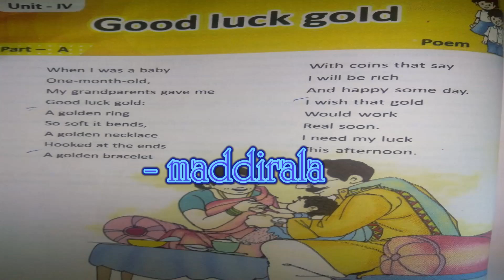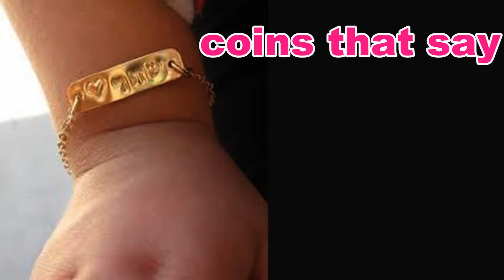Good luck gold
AP SCERT 5th class English text - 4th poem "Good luck gold " meaningful animation video. for more or contact:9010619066. all rights are reserved under my jurisdiction only. don't copy or remake this video animation without permission.